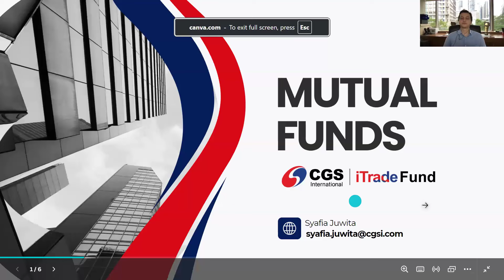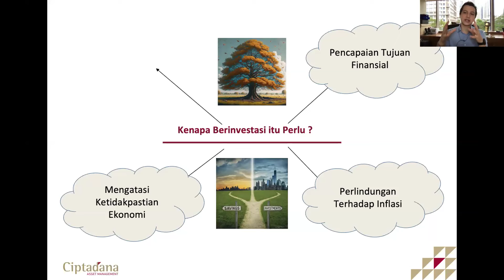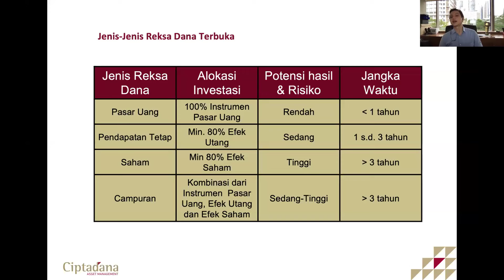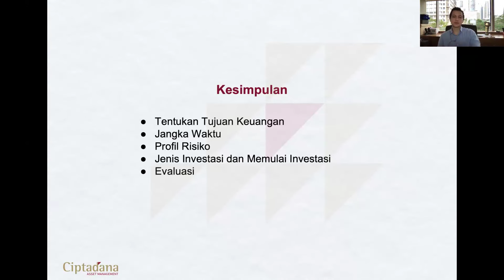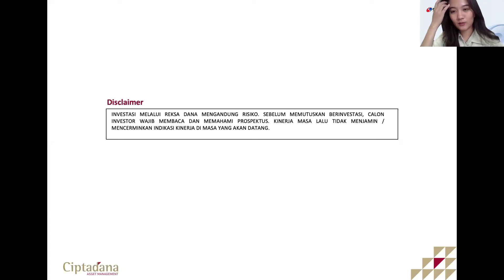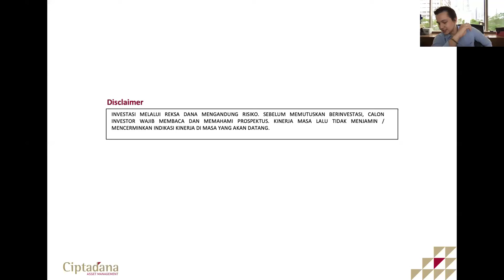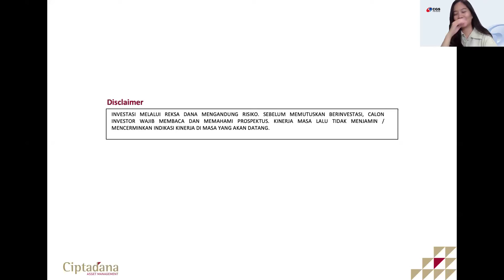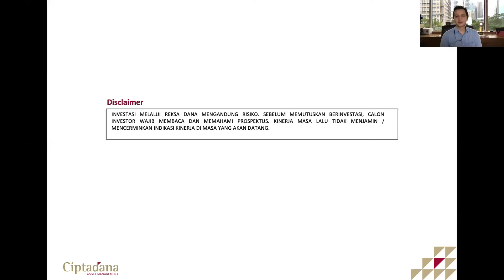PastiPahamInvestasi - Gerbang untuk Mulai Berinvestasi Bagi Gen Z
Hai Gen-Z, siap untuk berinvestasi? Investasi Reksa Dana adalah pilihan tepat untuk memulai perjalanan investasimu!

Yuk, pelajari mengenai investasi Reksa Dana dengan saksikan siaran ulang kelas PastiPahamInvestasi bersama Jason Satria Armus, Head of Marketing Communication PT Ciptadana Asset Management dan Syafia Ratu Juwita, Mutual Fund Team CGS International Sekuritas Indonesia secara online di Youtube CGS International Sekuritas Indonesia!

Makin semangat belajar investasi saham dengan hubungi kami di 150330 atau kunjungi untuk pembukaan rekening secara online.